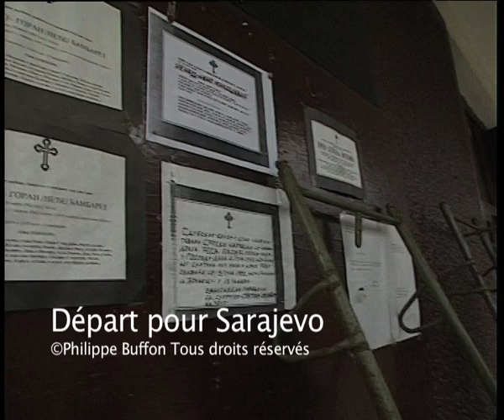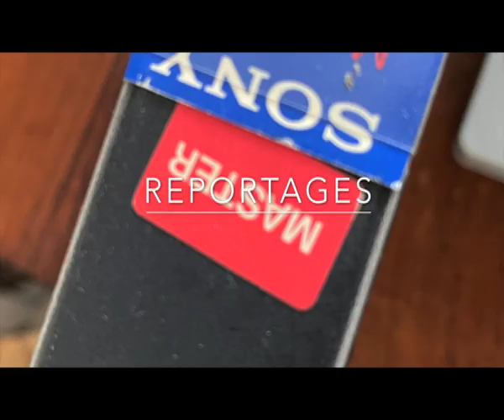Bosnie:Depart pour Sarajevo avec les Serbes Archives